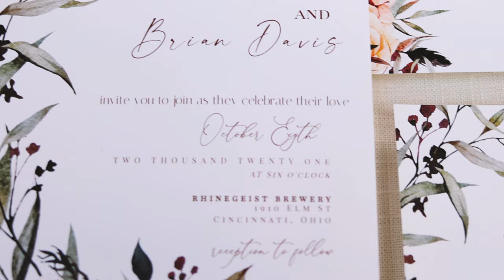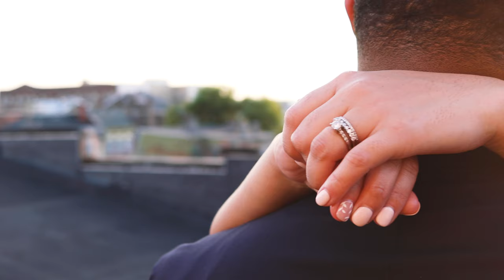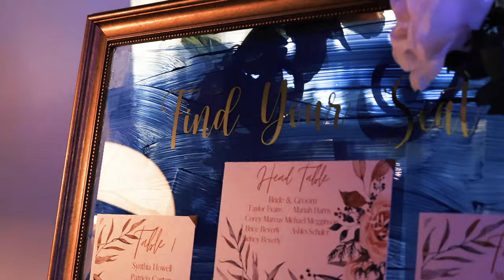Sierra + Brian Highlight video